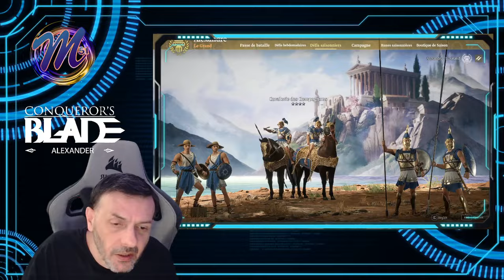Présentation rapide des T5 Les Phalanges Solaires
Présentation rapide des T5 de saison, Les Phalanges Solaires.
Pour les nouveaux joueurs, utiliser ce code pour obtenir des cadeaux exclusives, prenium, boost, etc : KPQQMQP0024X8PJI